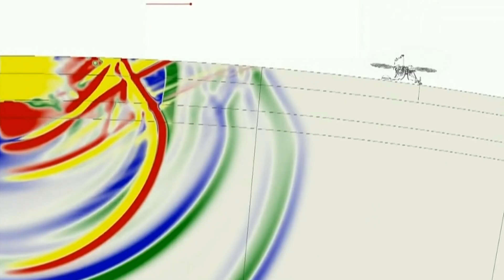Oceans of Water on Mars - Behind the News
Scientists have made an exciting discovery about Mars. They say deep under the planet’s surface is an ocean’s worth of liquid water. Justina finds out more about the discovery and what it could mean for the possibility of life on the Red Planet.